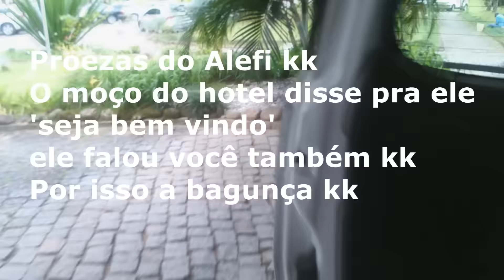Vlog Hotel Águas Mornas Palace - Sexta-feira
Oii gentee , hoje vim trazer um vlog de águas mornas santa catarina, No hotel que ficamos por lá.. águas mornas palace, eesse vlog é da sexta feira , desculpem a demora que realmente tive que resumir rs tem mais dois dias de vlog , mais o tour pelo quarto,que nas proximas semanas estarei postando , espero que gostem de ficar um pouco comigo! um beijoo